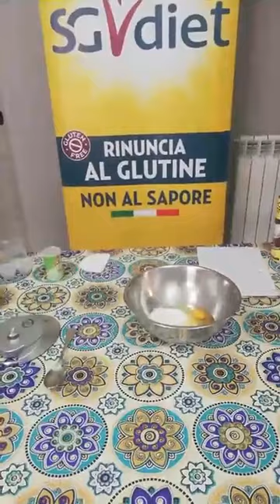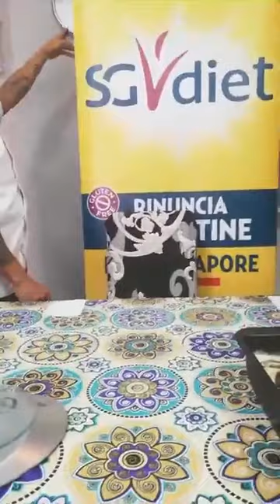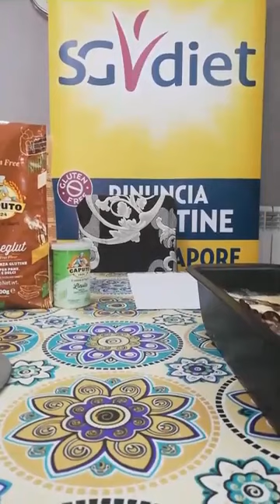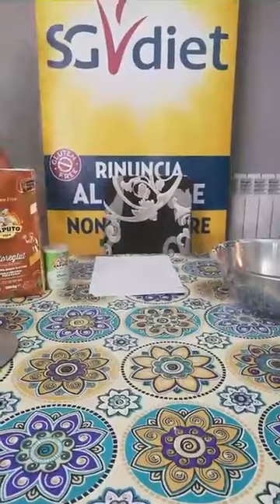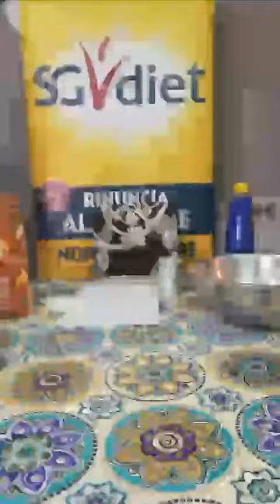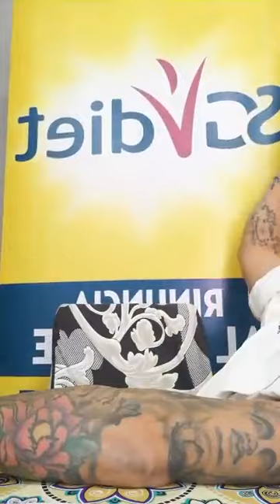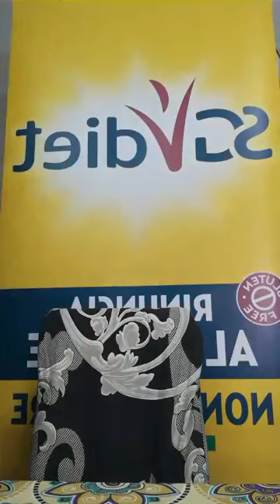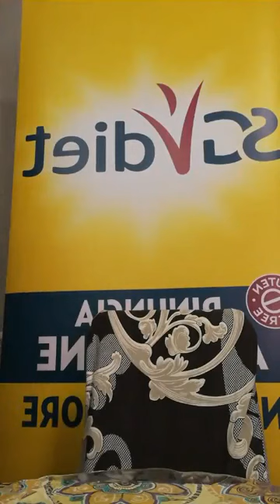Plumcake GlutenFree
Ecco la videoricetta sulla mia pagina Facebook.vieni a vedere anche la pagina
Ecco la ricetta del PLUMCAKE :

INGREDIENTI:
🍞3 uova
🍞180g zucchero
🍞1 arancio grattugiato
🍞125g yogurt magro oppure latte
🍞150g olio girasole
🍞300g fioreglut
🍞20g lievito Caputo o fresco

PROCEDIMENTO :
🥧montare uova e zucchero e arancio
🥧Mettere yogurt, olio e vanillina
🥧Continuare a mischiare per un minuto
🥧Aggiungere farina e lievito
🥧Continuare a mischiare
🥧Mettere mezza dose in uno stampo 26
🥧l'altra metà aggiungere 20 g di cacao
🥧E mettere nello stampo
🥧Far riposare per 30 minuti
🥧Infornare a forno preriscaldato 180° per 35 minuti